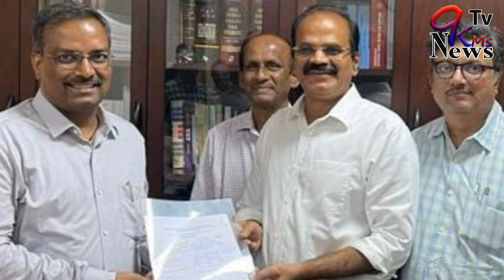తెలంగాణ రాష్ట్ర వాణిజ్య పనుల శాఖ గజిటెడ్ ఉద్యోగుల సంఘం అధ్యక్షునిగా వి శ్రీనివాస్ రెడ్డి నామినేషన్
: తెలంగాణ రాష్ట్ర వాణిజ్య పనుల శాఖ గజిటెడ్ ఉద్యోగుల సంఘం అధ్యక్షునిగా వి శ్రీనివాస్ రెడ్డి నామినేషన్ దాఖలు చేశారు
: సోమవారం రోజు ఉదయం హైదరాబాదులో జరుగుతున్న తెలంగాణ రాష్ట్ర వాణిజ్య పనుల శాఖ గజిటెడ్ ఉద్యోగుల సంఘ ఎన్నికల చివరి రోజు సోమవారం మధ్యాహ్నం హైదరాబాద్ రూరల్ డివిజన్ వాణిజ్య పనుల శాఖ జాయింట్ కమిషనర్ గా పని చేస్తున్న వి శ్రీనివాస్ రెడ్డి జరుగుతున్న తెలంగాణ రాష్ట్ర వాణిజ్య పనుల శాఖ గజిటెడ్ ఉద్యోగుల సంఘ ఎన్నికలలో వి శ్రీనివాస్ రెడ్డి అధ్యక్షునిగా ఈరోజు ఎన్నికల అధికారి ఎన్ సాయి కిషోర్ గారి చేతుల మీదుగా నామినేషన్ వి శ్రీనివాస్ రెడ్డి దాఖలు చేశారు ఈ సందర్భంగా వి శ్రీనివాస్ రెడ్డి మాట్లాడుతూ తెలంగాణ రాష్ట్ర వాణిజ్య పనుల శాఖ గజిటెడ్ ఉద్యోగుల సంఘ ఎన్నికలలో నాకు మీ యొక్క అమూల్యమైన ఓటు వేసి నన్ను భారీ మెజార్టీతో గెలిపించినట్లయితే నేను గెజిటెడ్ ఉద్యోగుల సమస్యల పరిష్కారం కొరకు నా వంతు తప్పకుండా కృషి చేస్తానని వి శ్రీనివాస్ రెడ్డి మాట్లాడుతూ దాదాపు రెండు సంవత్సరాల క్రితం వాణిజ్య పనుల శాఖలో డి సి టి ఓ సి టి ఓ ఎ సి డిప్యూటీ కమిషనర్లకు ప్రమోషన్లు ఇచ్చి ఇప్పటివరకు ప్రమోషన్ ఇచ్చిన స్థానాలకు బదిలీ చేయకపోవడం చాలా బాధాకరమైన విషయమని మరియు వాణిజ్య పనుల శాఖలో బదిలీలు కాకుండా దాదాపు ఐదు సంవత్సరాల పైగా పనిచేస్తున్న ఉద్యోగులకు అధికారులకు ఇప్పటివరకు బదిలీ చేయకపోవడం కూడా చాలా బాధాకరమైన విషయం ప్రమోషన్ ఇచ్చిన వాణిజ్య పనుల శాఖ అధికారులకు అదే స్థానంలో ఉంచి వారి ద్వారా పనులు చేయించుకోవడం చాలా బాధాకరమైన విషయం బదిలీలు చేసి వారి ద్వారా పనులు చేయించుకుంటే చాలా బాగుంటుందని ఈ సందర్భంగా తెలంగాణ రాష్ట్ర గెజిటెడ్ ఉద్యోగుల సమస్యల పరిష్కారం కొరకు నేను నా వంతు నూతన కార్యవర్గాన్ని తీసుకొని మీ అందరి సహాయ సహకారాలు తీసుకొని ముందు అడుగు వేసి మీ సమస్యల పరిష్కారం కొరకు నా వంతు కృషి చేస్తానని హైదరాబాద్ రూరల్ వాణిజ్య పనుల శాఖ జాయింట్ కమిషనర్ తెలంగాణ రాష్ట్ర వాణిజ్య పనుల శాఖ గజిటెడ్ ఉద్యోగుల సంఘం అధ్యక్షునిగా పోటీ చేస్తున్న వి శ్రీనివాస్ రెడ్డి ఈ సందర్భంగా కొంతమంది విలేకరులు అడిగిన ప్రశ్నలకు ఈ సమాధానం తెలియజేశారు